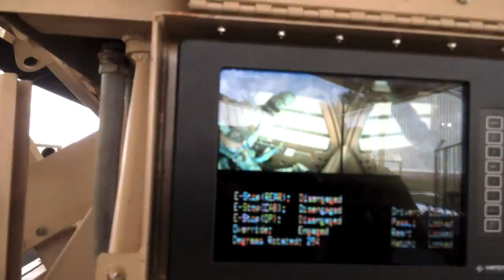Battlefield Weather Training, Final Class!!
Battlefield Weather Initial Qualification Final Class